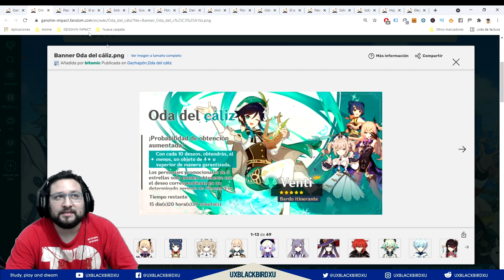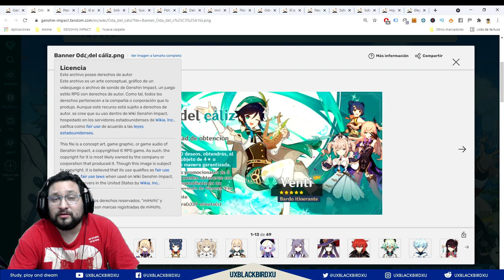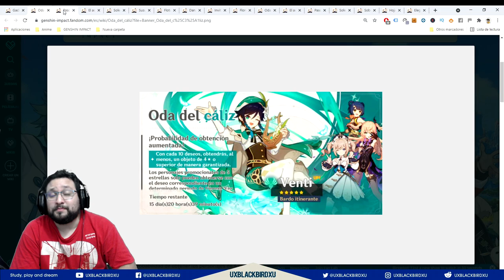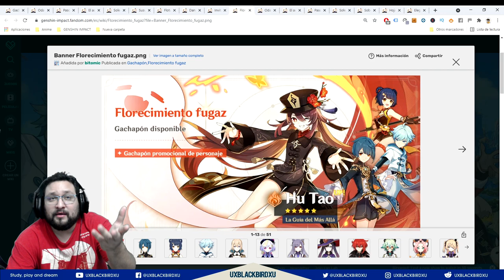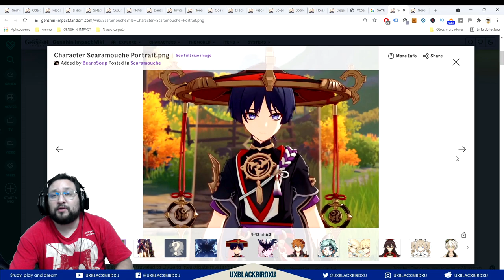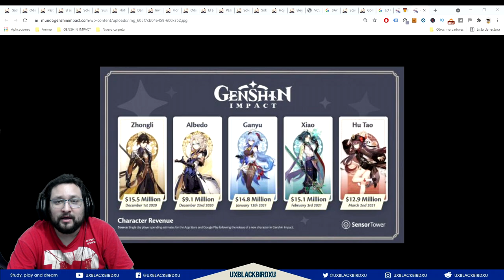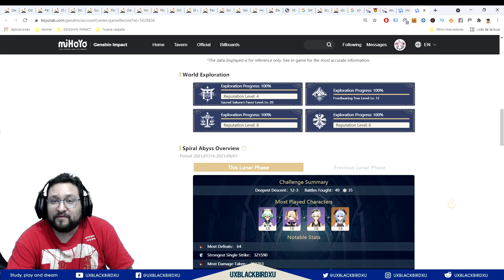RE RUNS DE PERSONAJES 👈 ♓ | ⚡⚡ GENSHIN IMPACT ⚡⚡ | Por que no habra mas en bastante tiempo.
La razon por que mihoyo no hace mas reruns o no los hara:
0:00 INTRO
2:31 Banners
6:46 Mi cuenta de personajes
9:19 Personajes de Inazuma
15:54 Ventas y Reruns posibles
19:37 Analisis para posibles Reruns

Unete a mi comunidad de discord:
El arbol del pajaro UXBLACKBIRDXU:

OH EKATE
banners mas nuevos (ohekate)